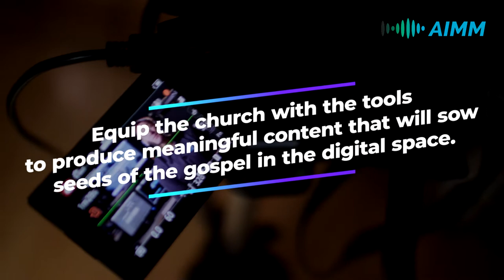AIMM 2021 | Equipping Your Church to Influence the Online World